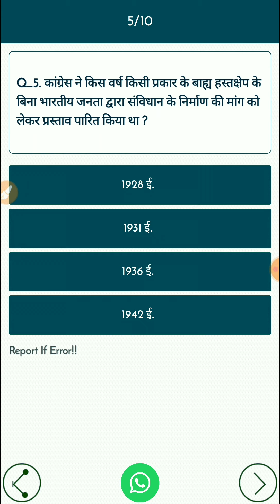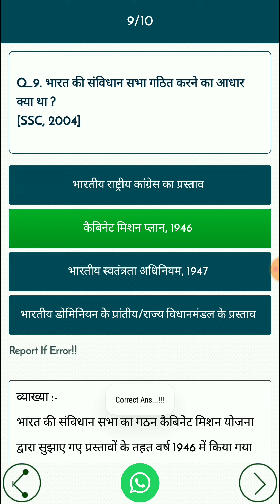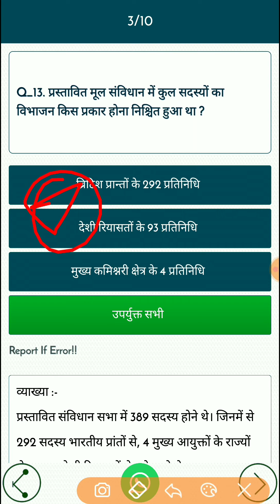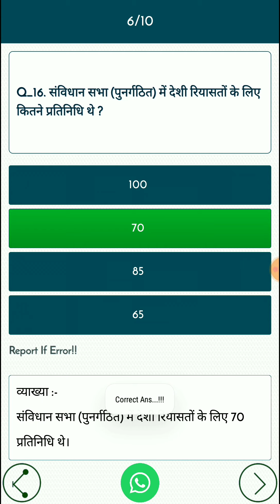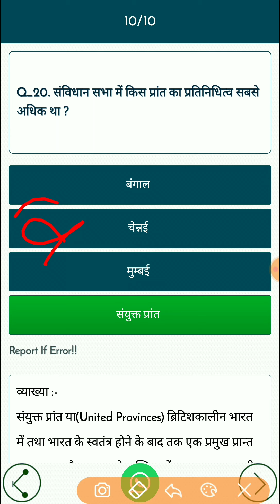Lucent Samanya Gyan, Indian Monarchy (Constitutional Assembly) Objective Question Part #1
In this video, Indian Monarchy (Constitutional Assembly) Objective Question Part #1 is covered with detailed option. This video is important for all exams like ssc, railway, airforce, navy and many other exams.

इस वीडियो में, भारतीय राजव्यवस्था (संवैधानिक सभा) उद्देश्य प्रश्न भाग # 1 विस्तृत विकल्प के साथ कवर किया गया है। यह वीडियो सभी परीक्षाओं जैसे ssc, Railway, airforce, navy और कई अन्य परीक्षाओं के लिए महत्वपूर्ण है।